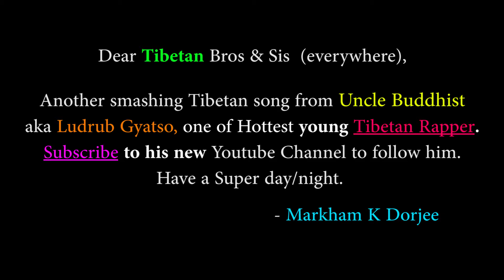UNCLE BUDDHIST (2018) - ཁྱེད། You (English Subtitle)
This 2nd Uncle Buddhist video for the song "You" has English subtitle.

Categorized: Brand New 2018 Tibetan Songs - Romantic, Rap, Hip Hop, Folk, Cultural, Live, Concert, Traditional, Pop, Patriotic, Popular, Hits, Classic Tibetan

UNCLE BUDDHIST (2018) - You (English Subtitle)